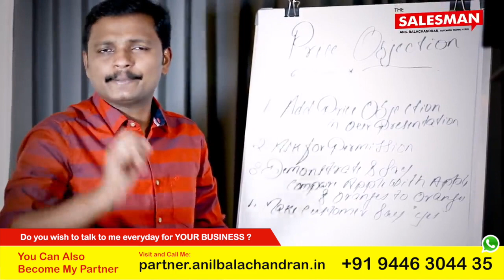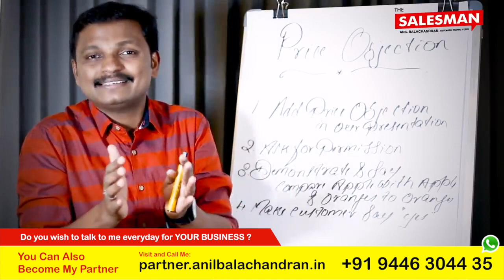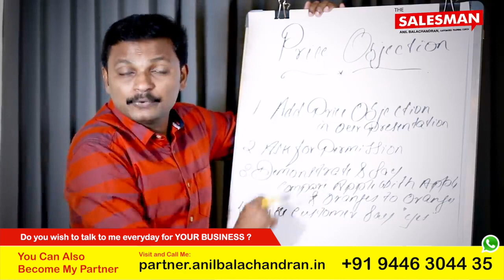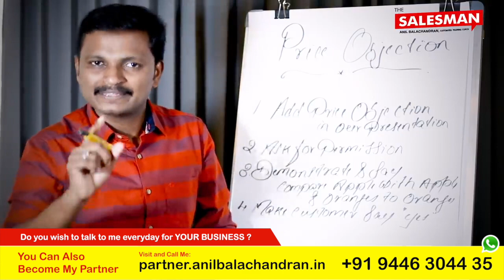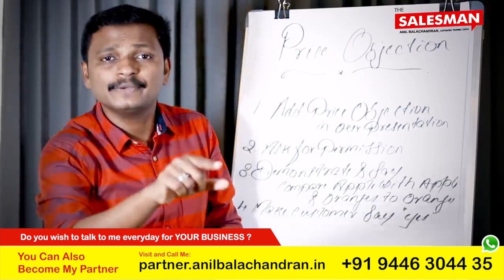Price Presentation - വില എങ്ങനെ പറയണം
You Can Also Become My Partner